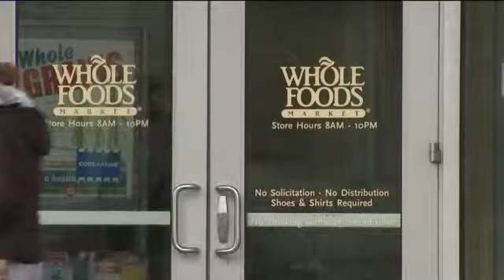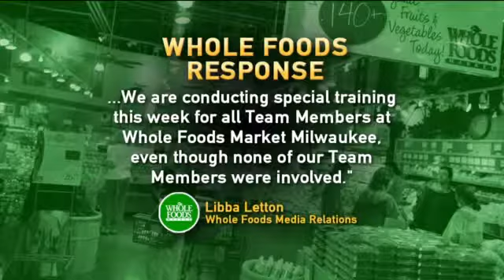Disabled customer mistreated at Whole Foods